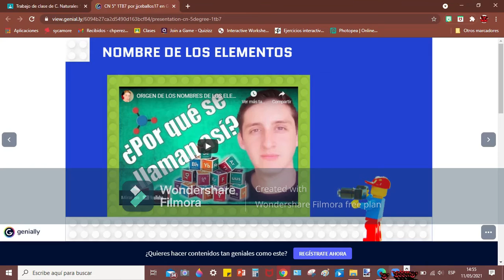semana 1 de mi mod de friday night funkin AMV (Foxihero 1205) (Link del personaje en la descripcion)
Naruto aqui: file:///C:/Users/chris/Music/fnf%20dialogos/assets/images/daddy_dearest.png                                       iconos de Naruto aqui: file:///C:/Users/chris/Music/fnf%20dialogos/assets/images/iconGrid.png